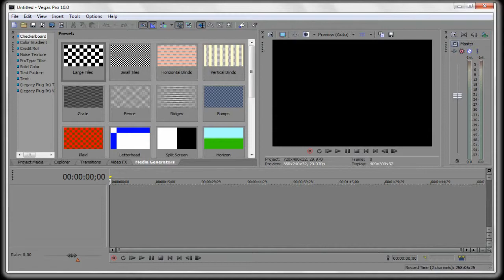American Hearts Radio Promo